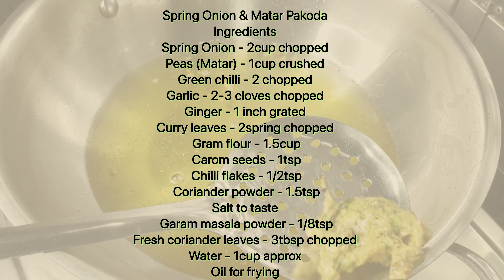Spring Onion Pakoda Recipe | हरी प्याज और मटर के पकौड़े | Spring Onion & Matar Crispy Pakoda Recipe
Hi today I’m sharing a very tasty monsoon & winter Special Recipe Crispy Spring Onion & Matar Pakoda.
        Crispy deep fried pakodas made using fresh spring onions. Pakora recipe of common deep fried ￼fritters snack recipe prepared as an evening snack.
    These are a very easy and simple ￼savoury snack to prepare.

हरी प्याज के पकौड़ा | हरी प्याज के पकौड़े कैसे बनाएँ | हरी प्याज और मटर के पकौड़े | मटर के पकौड़े | भजिया | भजिया बनाने की विधि